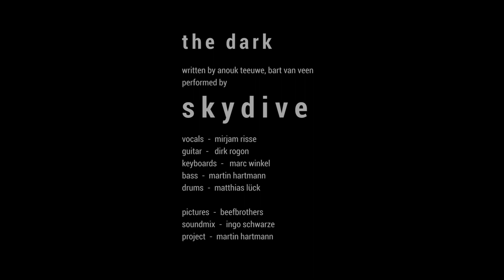The Dark (Anouk) - featured by Skydive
SKYDIVE from hannover, germany proudly present songs from the great artis anouk and pink.
musicians: mirjam risse – vocal, dirk rogon – guitar, marc winkel – keyboards, martin hartmann – bass, matthias lueck – drums
production: beefbrothers – pictures, ingo schwarze – soundmix, martin hartmann – entire project /videoediting